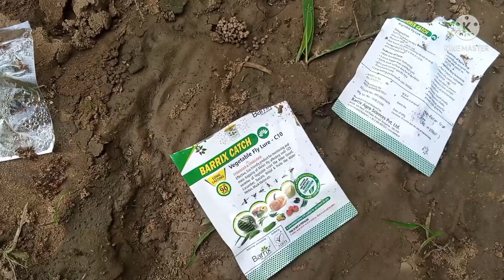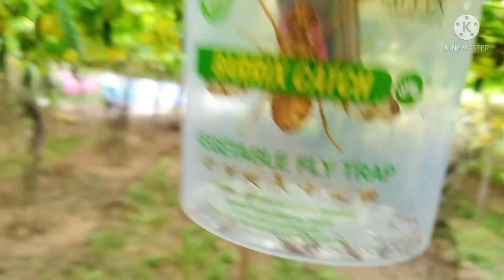फल मक्खी नियंत्रण के उपाय! fruits fly trap. methyl eugenol trap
fal Makkhi trap; fruits fly trap   methyl eugenol trap